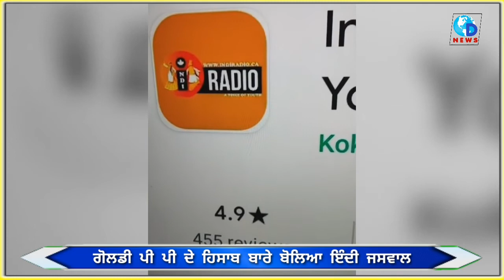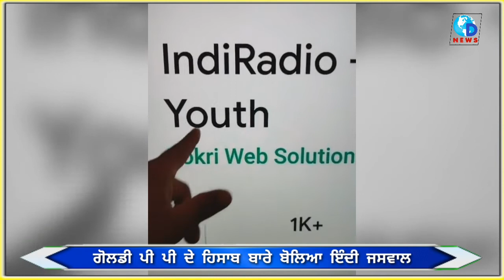Goldy PP ਨੇ ਇੰਦੀ ਜਸਵਾਲ ਨੂੰ ਦਿੱਤੀ ਧਮਕੀ! ਦੇਖੋ ਤੱਥਾਂ ਸਹਿਤ!